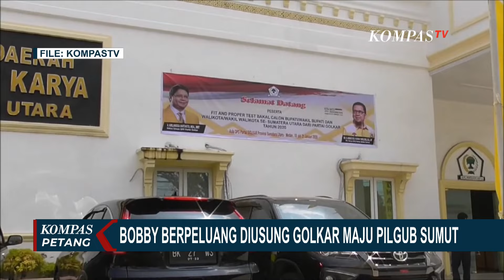Bobby Nasution Klaim Akan Dukung Pamannya Maju Pilwalkot Medan Lewat PDIP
KOMPAS.TV - Benny Sinomba Siregar, Paman Wali Kota Medan, Bobby Nasution, juga berniat maju pada Pilkada Medan 2024.

Bahkan Benny telah mengambil formulir dari PDI Perjuangan.

Benny saat ini, menjabat sebagai Kepala Dinas Kebudayaan dan Pendidikan Kota Medan.

Selain Beny, Hasanul Jihadi, Tim Ahli Bobby,juga sudah mendaftar ke sejumlah partai politik untuk maju dalam Pemilihan Wali Kota Binjai.

Menanggapi hal ini, Bobby Nasution menyatakan akan mendukung, siapa pun yang mengaku orang dekatnya yang ingin ikut dalam kontestasi Pilkada.

Baca Juga PDIP Angkat Bicara soal Potensi Ahok Maju Pilgub Sumatra Utara! di